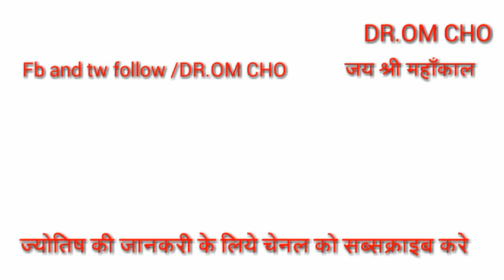कन्या राशि मांगो मिलेगा || KANYA RASHI APRIL 2020 || VIRGO HOROSOCPE APRIL 2020